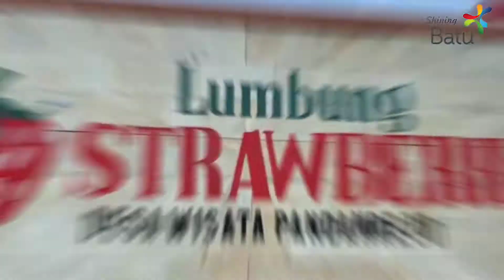DIRGAHAYU KOTA WISATA BATU KE-19 | BATU AMAN DAN PRODUKTIF MEWUJUDKAN DESA BERDAYA KOTA BERJAYA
On 17 October 2001, Batu was declared an autonomous city separate from Malang Regency.

Batu is known as one of the leading tourist cities in Indonesia because of the potential for extraordinary natural beauty. The admiration of the Dutch for the beauty and natural beauty of Batu made the Batu city area aligned with a country in Europe, namely Switzerland and was nicknamed De Kleine Zwitserland or Little Switzerland on the Island of Java because of the cold and cool air.

Dirgahayu ke-19 th Kota Wisata Batu

"Batu aman dan produktif mewujudkan desa berdaya kota berjaya"

Together, We Fight Covid 19!

Location : balaikotaamongtani cangar @sumberbrantas @bumiajiamazing @lumbungstroberi pasarbungasidomulyo @anjanibatikgaleri @tamanrekreasiselecta